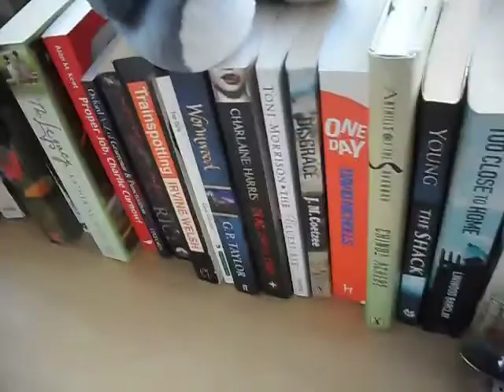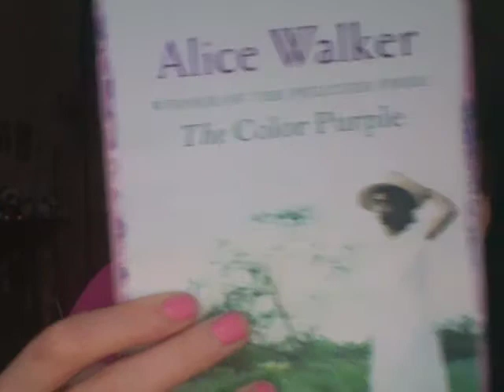30DC - Day 4 My Favourite Book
WARNING: I ramble! Sorry about that, plus the lighting is awful in this. But nevertheless its day four of the 30 day challenge and I talk about my favourite book 'Memoirs of a Geisha' and my favourite recent read 'The Color Purple' (Plus I chat about my night sorry!) Enjoy xo

30 Day Challenge

Day 01 — Your favorite song
Day 02 — Your favorite movie
Day 03 — Your favorite television program
DAY 04 — YOUR FAVORITE BOOK
Day 05 — Your favorite quote
Day 06 — Whatever tickles your fancy
Day 07 — A photo that makes you happy
Day 08 — A photo that makes you angry/sad
Day 09 — A photo you took
Day 10 — A photo of you taken over ten years ago
Day 11 — A photo of you taken recently
Day 12 — Whatever tickles your fancy
Day 13 — A fictional book
Day 14 — A non-fictional book
Day 15 — A fanfic
Day 16 — A song that makes you cry (or nearly)
Day 17 — An art piece (painting, drawing, sculpture, etc.)
Day 18 — Whatever tickles your fancy
Day 19 — A talent of yours
Day 20 — A hobby of yours
Day 21 — A recipe
Day 22 — A website
Day 23 — A YouTube video
Day 24 — Whatever tickles your fancy
Day 25 — Your day, in great detail
Day 26 — Your week, in great detail
Day 27 — This month, in great detail
Day 28 — This year, in great detail
Day 29 — Hopes, dreams and plans for the next 365 days
Day 30 — Whatever tickles your fancy,